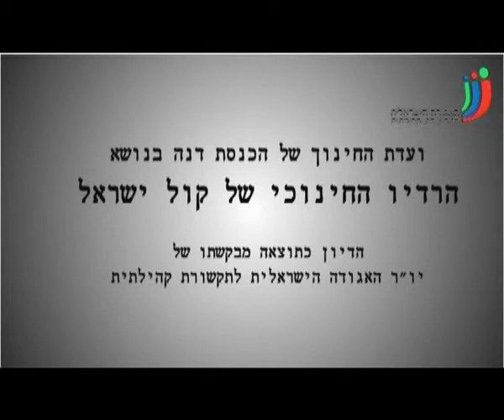ישיבה בכנסת בעניין עתיד הערוצים הקהילתיים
ישיבה בכנסת ישראל על עתיד הערוצים הקהילתיים